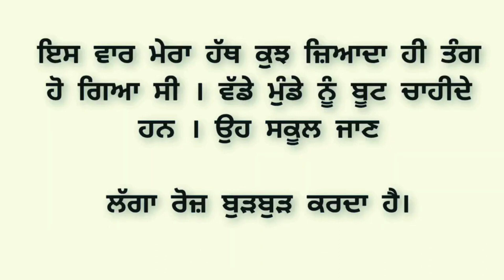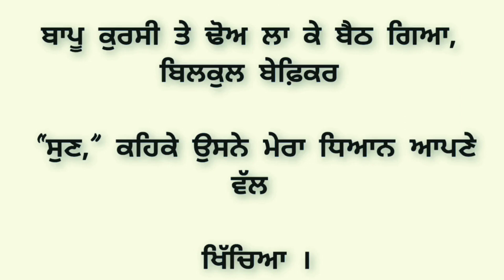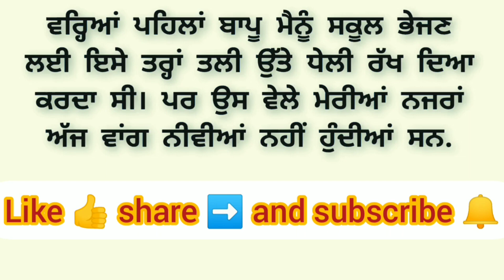ਪੁਤ ਲਈ ਪਿਓ ਬੋਝ l Punjabi kahani l Punjabi moral story l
Punjabi story
Punjabi kahani
Punjabi kahaniya
Punjabi good story
Punjabi real life story
Punjabi moral story
Punjabi motivation story
Punjabi film story
Punjabi status
Punjabi thoughts
Punjabi quotaes
Punjabi alfaaz
Punjabi natak
VS Punjabi kahaniya
SK Punjabi kahaniya